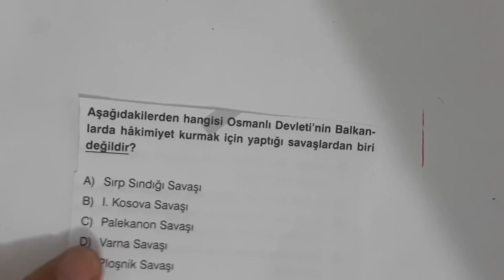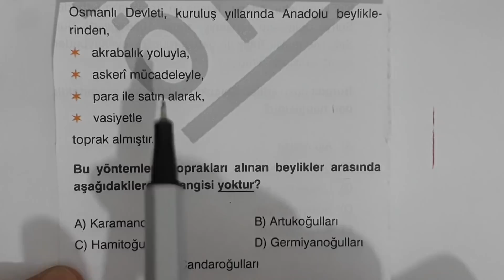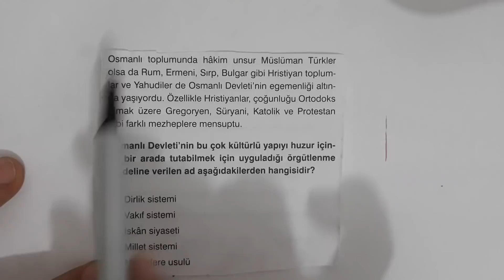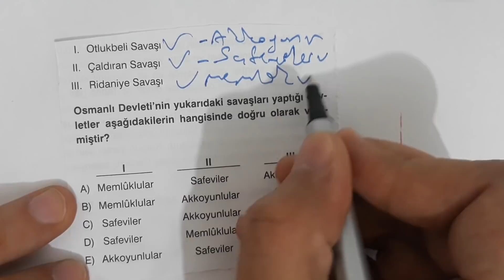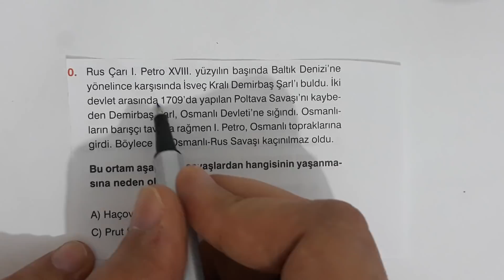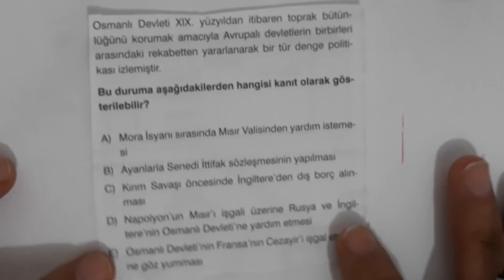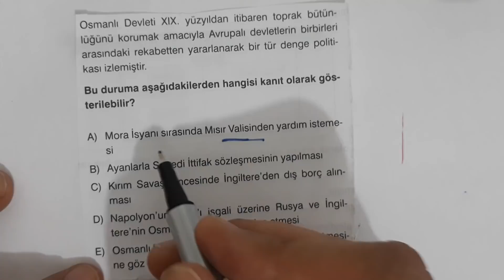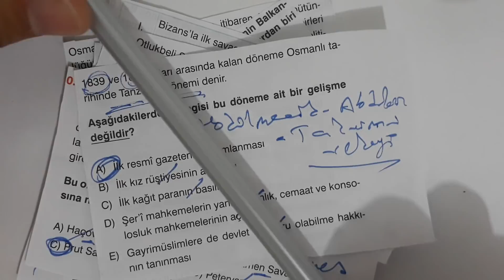KPSS Önlisans - Osmanlı Tarihi - Soru Çözüm / Netleri Yükselt!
KPSS Önlisans Tarih Soru Çözüm
KPSS Ön lisans Osmanlı Tarihi
Osmanlı Tarihi Soru Çözüm
KPSS Önlisans 2020
2020 KPSS Önlisans
KPSS Ortaöğretim ve EKPSS için uygundur. Öabt grubu fa faydalabilir.